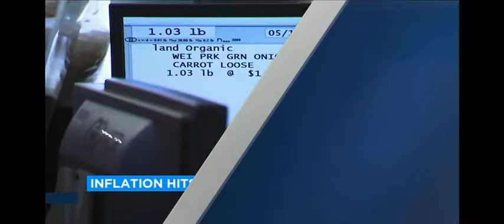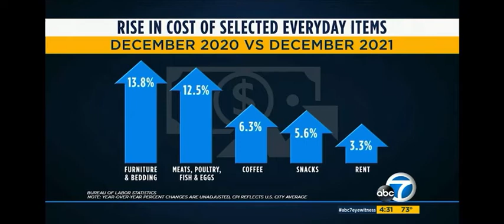LAEDC interview with ABC 7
Alexander Specht, Associate Economist at LAEDC, joins ABC 7 to discuss inflation in Los Angeles County.